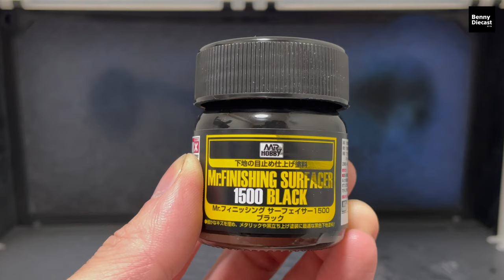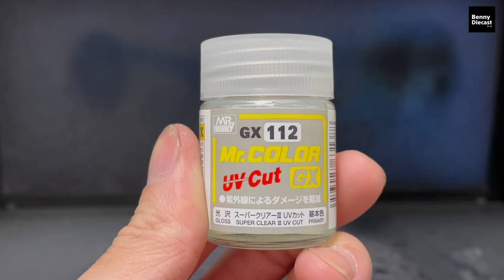'18 Camaro SS Hot Wheels Wide Body Custom